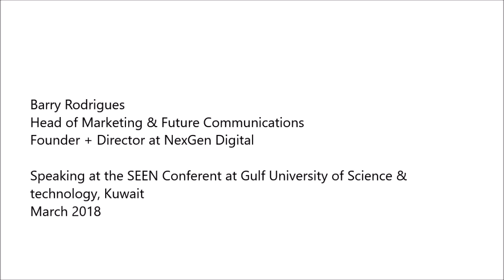Virtual Reality: Changing the way we play, shop and live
Virtual Reality has changed the way we view things. While it may not have lived up to its hype YET, the future looks promising. There is no denying that it has and will continue to make a significant impact in our lives.

Barry Rodrigues, Founder + Director at NexGen Digital, a forward thinking, London based digital marketing consultancy, talks about Virtual Reality and showcases some examples of how brands have used it to increase their exposure and enhance customer experience. The talk was held at the GUST (Gulf University of Science & Technology) Kuwait's SEEN event.

NexGen Digital is a B2B digital marketing strategy consultancy that puts the needs of your customers first. We use creativity, analytics and technology to help our customers tell better stories.